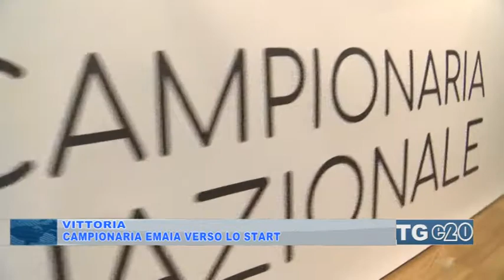Vittoria. Campionaria EMAIA verso lo start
La Campionaria Emaia d'autunno pronta allo start di sabato 4 novembre, occasione del taglio della 51 edizione. Per l'A.C, una sfida esaltante utile a garantire continuita nella tradizione.